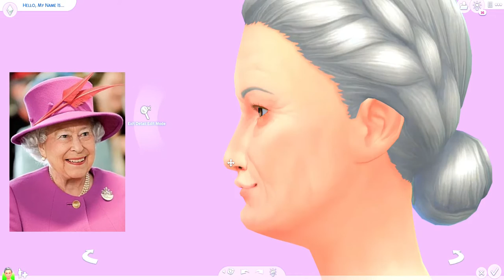the sims 4 Queen Elizabeth II